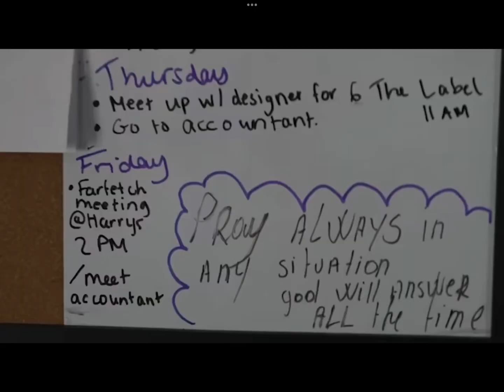Top 5 Best Central Cee songs